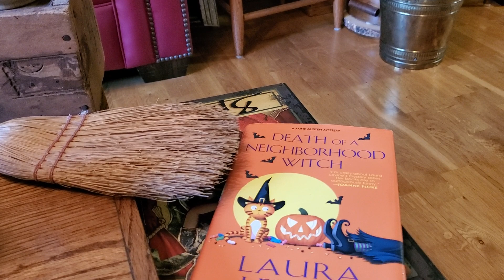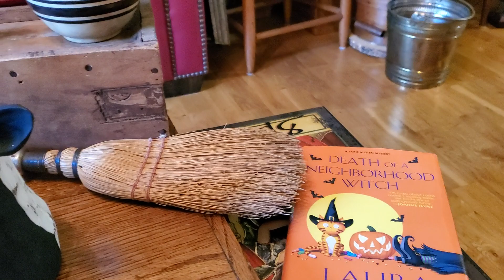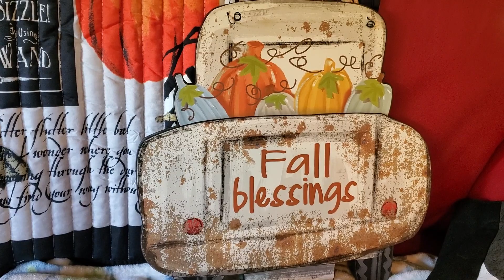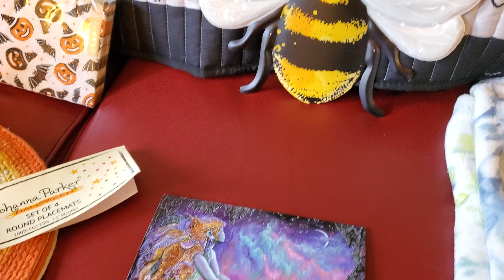HALLOWEEN HAUL, BIRTHDAY GIFTS & FRIEND MAIL FROM GLORIA @CraftingWithTheHeart August 18,2023🖤🎃🖤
76th Birthday gifts, Haul from Tjmaxx/Home Goods & FRIEND MAIL FROM GLORIA
@CraftingWithTheHeart with Gloria
Love and blessings to y'all 🧡